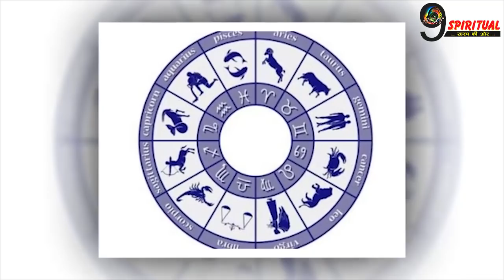करोड़पति बनने के रास्ते पर चल पड़ी हैं ये 3 राशियां||Today Horoscope